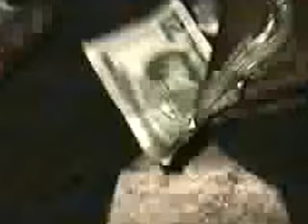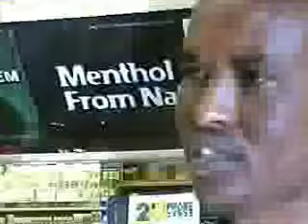old times in prichard alabama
crackheads and weedheads acts ass